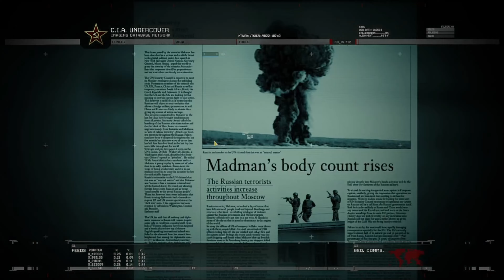No Russian | [4K 60FPS UHD] | Ultra Realistic Graphics Gameplay | Call of Duty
▶No Russian  | [4K 60FPS UHD] | Ultra Realistic Graphics Gameplay | Call of Duty gameplay walkthrough no commentary